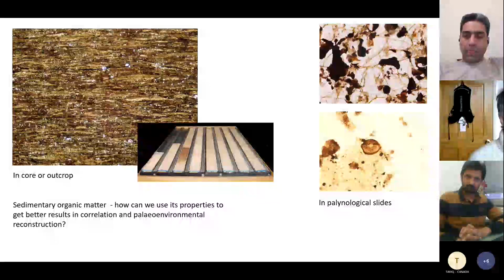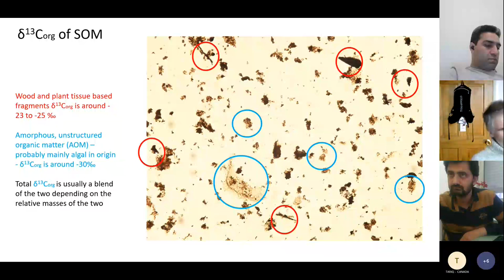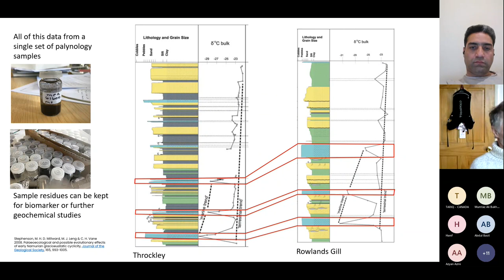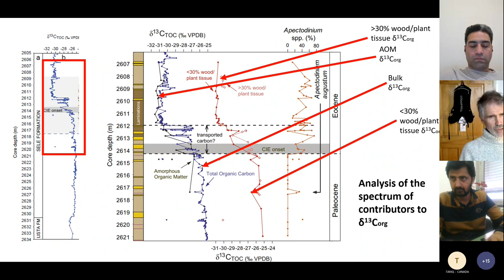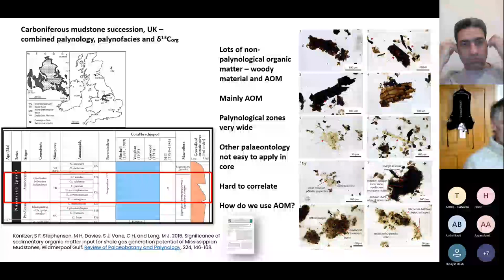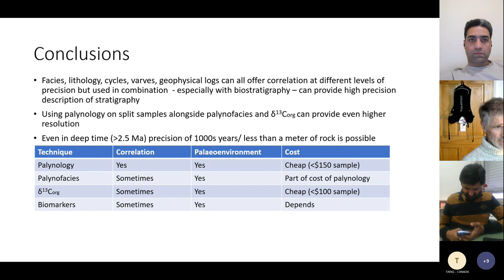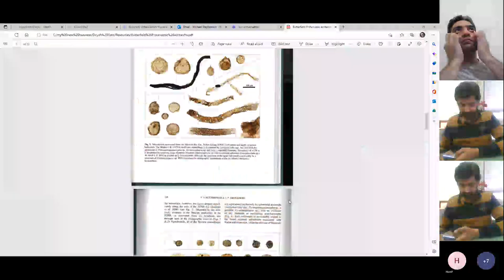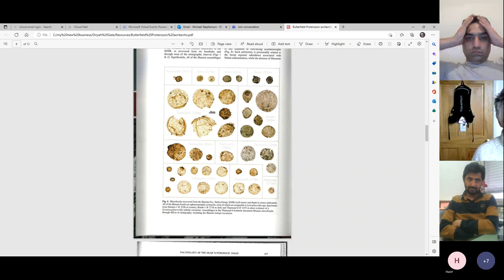High-resolution stratigraphy using palynology, palynofacies and isotopes: Prof. Mike Stephenson